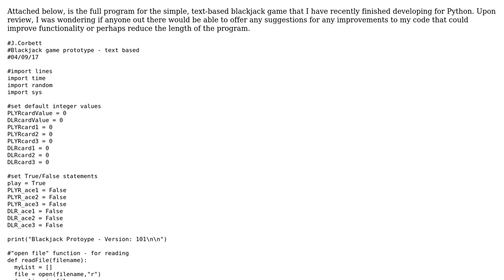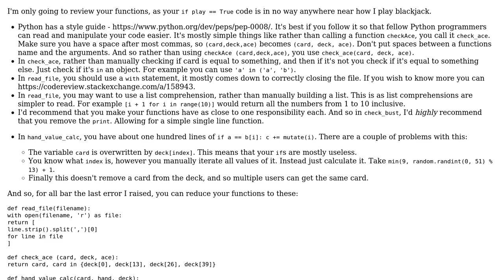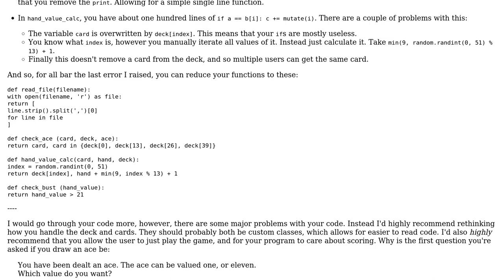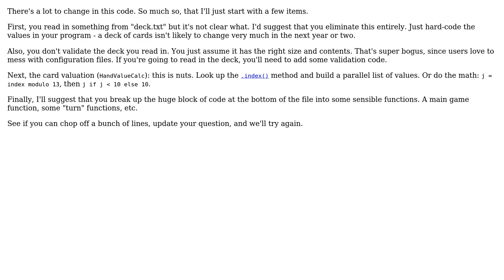Code Review: Python 3.6.1 Linux - Blackjack game (2 Solutions!!)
Code Review: Python 3.6.1 Linux - Blackjack game

With thanks & praise to God, and with thanks to the many people who have made this project possible! | Content (except music & images) licensed under CC BY-SA | Music | Images & others | With thanks to user Peilonrayz user James Corbett user aghast user 200_success and the Stack Exchange Network Trademarks are property of their respective owners. You are responsible for your own actions.